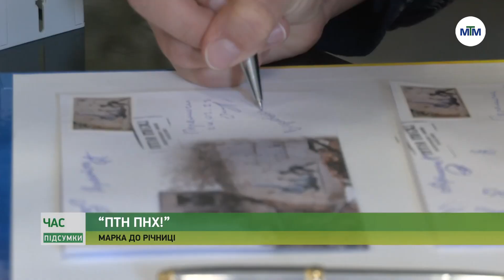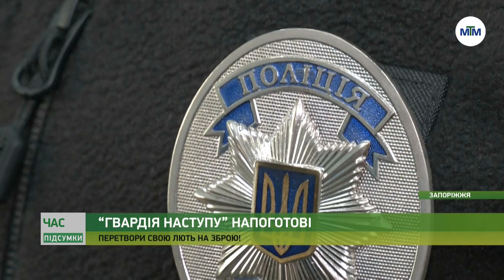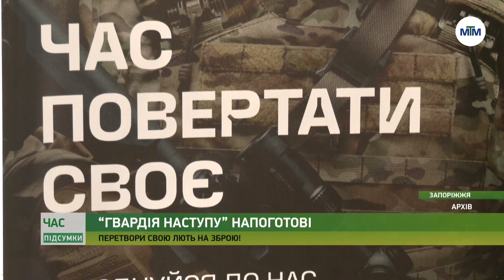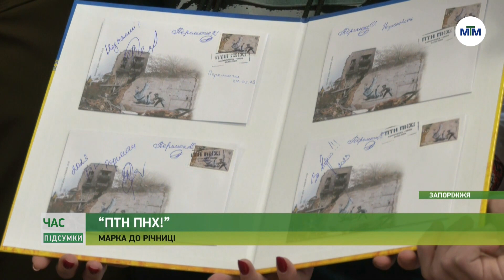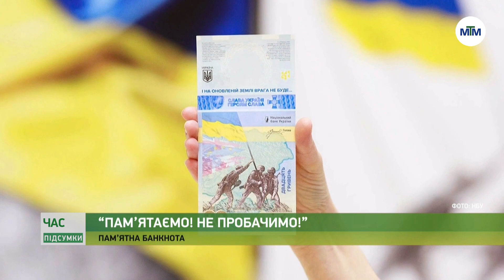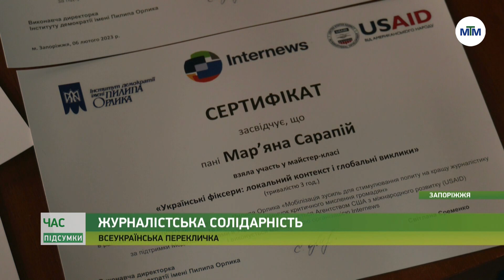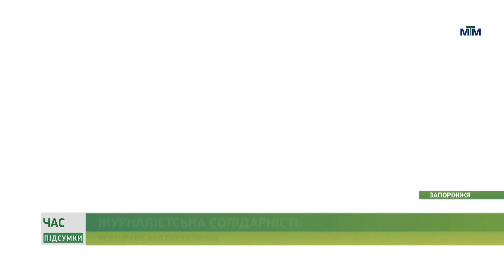Час. Підсумки - 25.02.2023